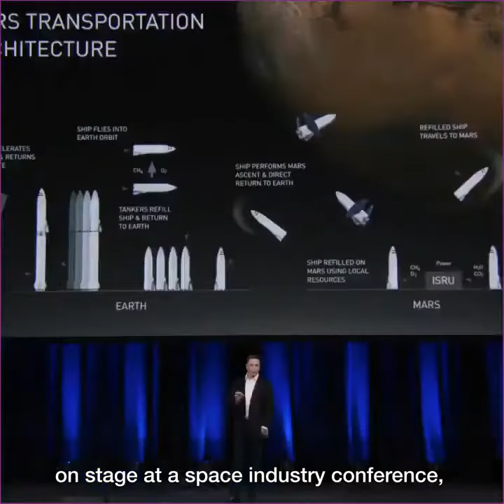Elon musk travel the world with a roacket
Elon musk is building rocket to travel long destains in 20 m.